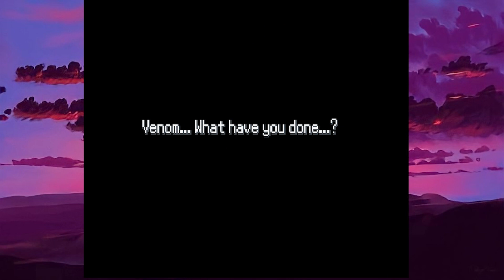Pokemon Floral Tempus Ex Part 23 Fan Game Gameplay Walkthrough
Game Link:Link is in the Playlist Description or u can google it :)